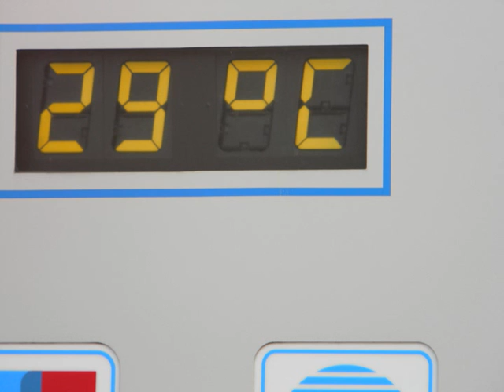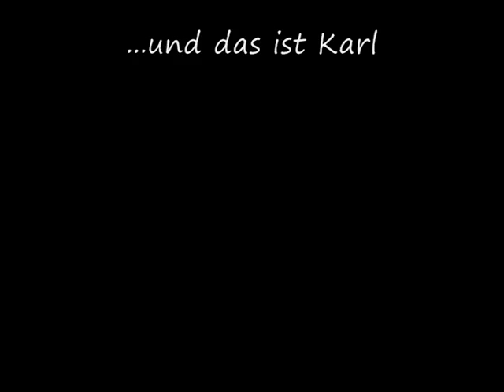Rühler Kirmes 2012 : Die Photoshow Kirmesdonnerstag